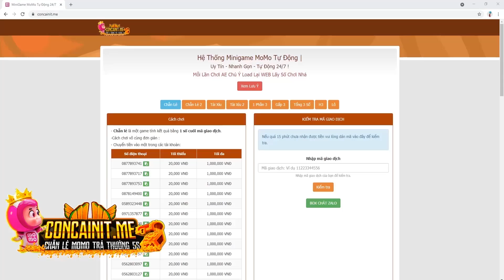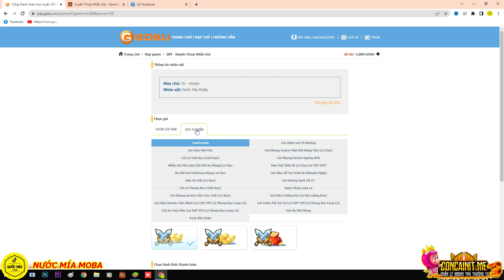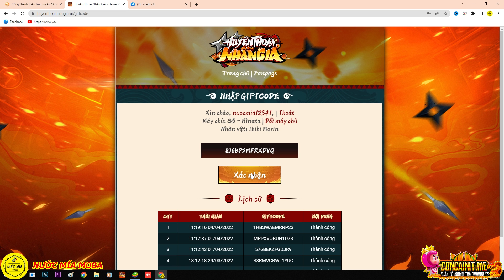Huyền Thoại Nhẫn Giả - Code Vip Vàng Giờ Mới Về, Thử Thách Dạo Này Dễ Đi Hẳn Khi Có Anh Ấy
Full Code Chung :
Livestream 16/10 : HTNGSTREAM1
Sinh nhật Naruto : NRTDATTEBAYO
Mừng Ra Mắt :HTNGRAMAT
Siêu Chiêu Mộ : HTNG10SUMMON
Mừng Gia Nhập : HTNGVIP
Giftcode Kakashi : HTNGKAKASHI
Báo Danh 10k : DATMOC10K
Báo Danh 20k : DATMOC20K
Báo Danh 30k : DATMOC30K
Báo Danh 40k : DATMOC40K
Báo Danh 50k : DATMOC50K
Báo Danh 100k : DATMOC100K